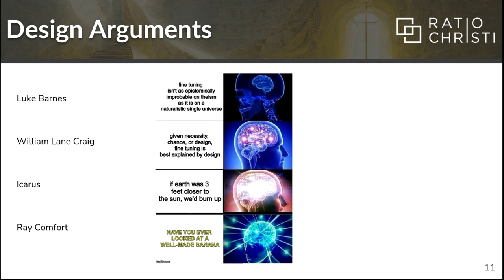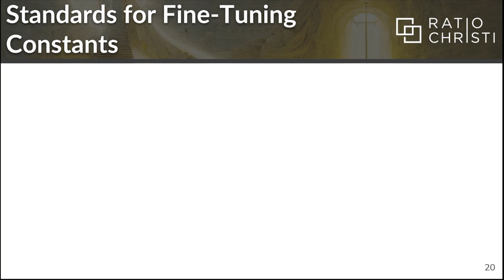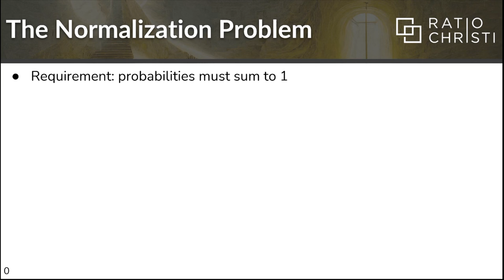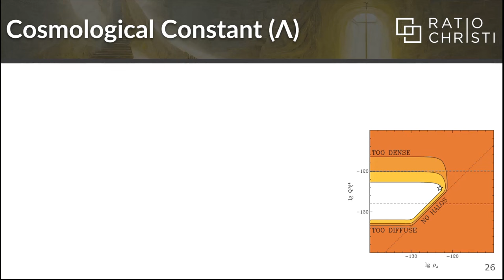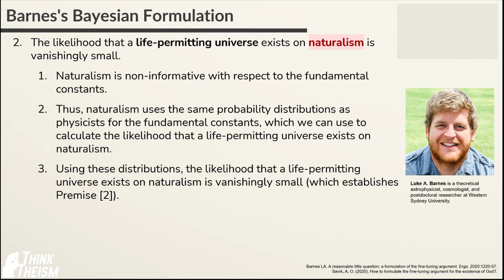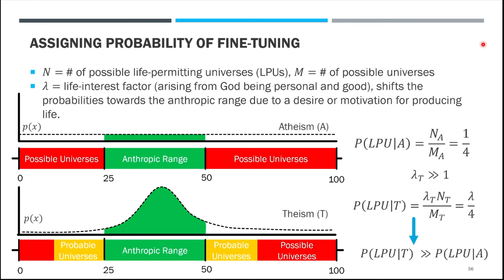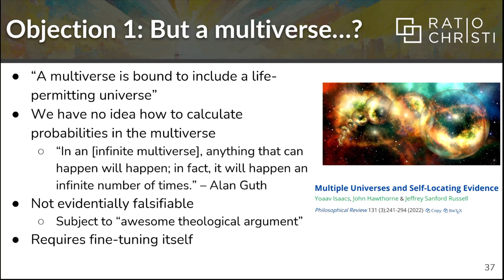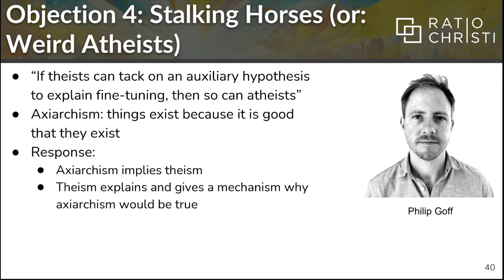Is cosmic fine-tuning evidence for God?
It seems as if small changes in this universe’s basic features would have made life impossible. Does this point to divine design?

VIDEO RESOURCES

LINKS

ABOUT

COPYRIGHT